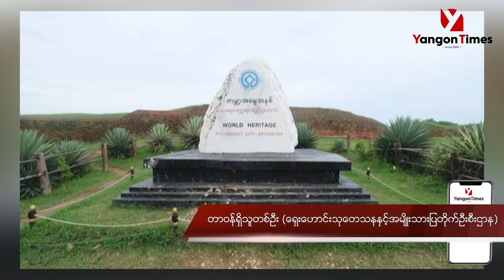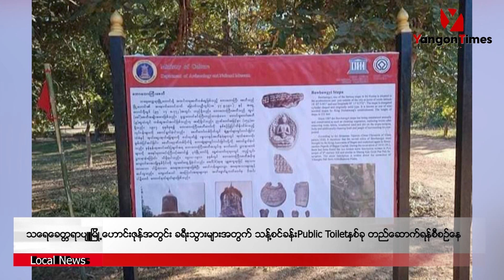သရေခေတ္တရာပျူမြို့ဟောင်းဇုန်အတွင်း သန့်စင်ခန်း Public Toilet နှစ်ခုတည်ဆောက်ရန်စီစဉ်နေ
‘ရှေးဟောင်းယဉ်ကျေးမှုဇုန်တွေဟာ ယဉ်ကျေးမှုအမွေအနှစ်တွေကိုအဓိက ထိန်းသိမ်းရတဲ့ နေရာတွေဖြစ်ပြီး ရှေးဟောင်းဇုန်အများစုမှာတော့ ခရီးသွားတွေအဆင်ပြေစေဖို့ တည်ဆောက်မှုတွေအနည်းနဲ့ အများဆောင်ရွက်မှုတွေရှိပြီးလိုအပ်တဲ့နေရာတွေမှာ အမွေအနှစ်တွေမထိခိုက်စေဘဲ ဆောင်ရွက်တာမျိုးတွေရှိနိုင်တယ်’ ရှေးဟောင်းသုတေသနနှင့် အမျိုးသားပြတိုက်ဦးစီးဌာနမှ တာဝန်ရှိသူတစ်ဦး